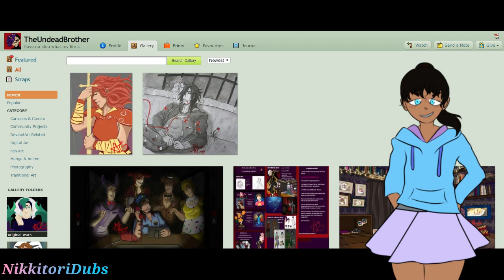Bill and Dipper (Part 3) | Gravity Falls [Comic Dub]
Where did Bill and Dipper go?

Press the 🔔-button to get notified!
Artist of the Comic:
☆TheUndeadBrother:
DubbingCast:
My Voice Acting Set:
🌟My Microphone